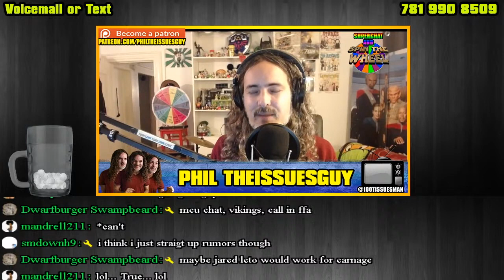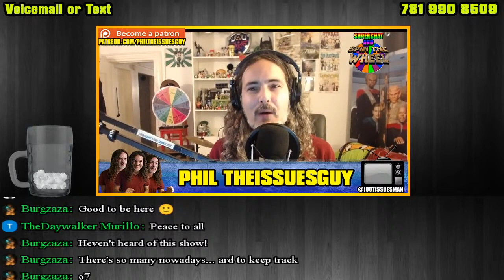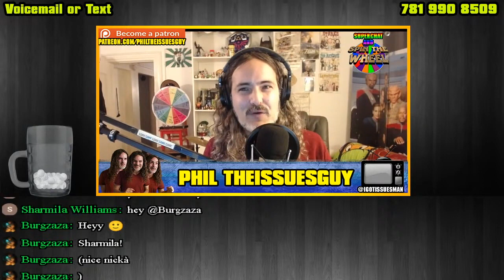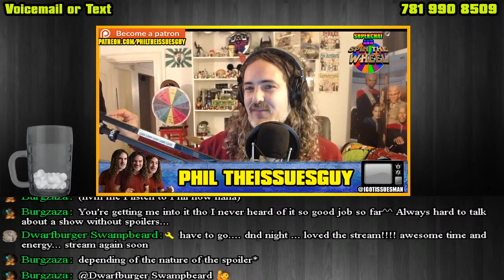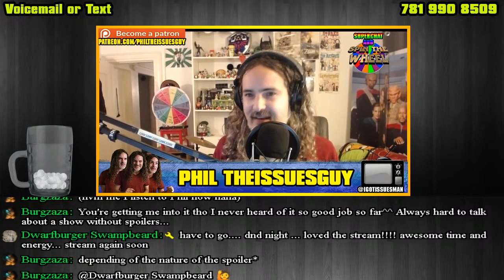The Queen's Gambit Quick Review (No Spoilers)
The Queen's Gambit Quick Review - Season Breakdown (No Spoilers)
Phil Does a quick breakdown and review of The Queen's Gambit. Is this Netflix Limited series worth taking the time to watch?

Orphaned at the tender age of nine, prodigious introvert Beth Harmon discovers and masters the game of chess in 1960s USA. But child stardom comes at a price.

Please use our offers and link for free stuff and deals!

to sign up for 30 free days of Audible and get a free book!

To get 30 days free with 1 games out on Gamefly sign up with the

And for more check out and our sister channel for more fun!

Thanks!

Phil TheIssuesGuy
Marblehead, MA 01945
The Queen's Gambit is a 2020 American coming-of-age period drama miniseries based on Walter Tevis's 1983 novel of the same name. It was written and directed by Scott Frank, who created it with Allan Scott. Beginning in the mid-1950s and proceeding into the 1960s, the story follows the life of Beth Harmon (Anya Taylor-Joy), an orphaned chess prodigy on her rise to the top of the chess world while struggling with drug and alcohol dependency.

Netflix released The Queen's Gambit on October 23, 2020. After four weeks it had become Netflix's most-watched scripted miniseries.[1] It received critical acclaim, with praise going towards Taylor-Joy's performance as well as for the cinematography and production values. It has also received a positive response from the chess community and is claimed to have increased public interest in the game.

TheQueensGambit Quick Review (No Spoilers)